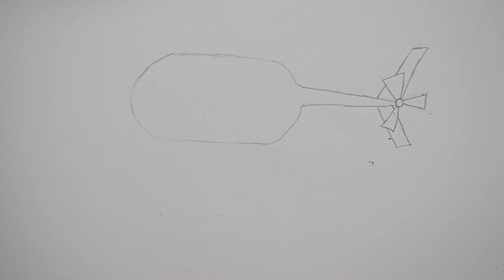How to Draw a Helicopter Easy - Zakir The Artist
In this video I show How to Draw a helicopter very easily and color it with pastels,
hope you would like the video and enjoyed watching,